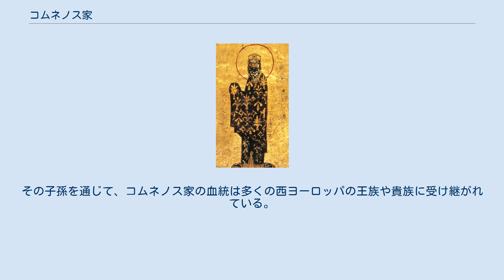コムネノス家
コムネノス (ギリシア語: Κομνηνός、複数形ではコムネノイ Κομνηνοί) は、東ローマ（ビザンツ）帝国の貴族の家名。
1081年から1185年までの東ローマ皇帝を輩出し、コムネノス王朝を形成した。
また後の1204年には大コムネノス家 (Μεγαλοκομνηνοί, Megalokomnenoi) がトレビゾンド帝国を建国し、1461年に滅亡するまで統治した。
ドゥーカス家、アンゲロス家、パレオロゴス家といった著名なビザンツ貴族と婚姻関係をもったため、後期ビザンツ世界において最も普遍的な家名の一つとなった。
 ミカエル・プセルロスによると、コムネノス家の故地はコムネというトラキアの村である。
この地は14世紀の皇帝であり歴史家でもあったヨハネス6世カンタクゼノスが「コムネノスの地」 (Κομνηνῆς λειμῶνας)と呼んでいるところで、現代の歴史学においても一般的に受け入れられている説である。
 歴史上に登場する最初のコムネノス家の人物マヌエル・エロティコス・コムネノスは、パフラゴニアのカスタモヌに広大な封土を与えられた。
この地は11世紀のコムネノス家の本拠地であり牙城となった。
その後、彼らは小アジアの強力で名誉ある軍事貴族、いわゆるディナトイの一員となった。
そのためコムネノス家は、トラキア起源であるにもかかわらず、「東方」の家系とみなされるようになった。
 17世紀の学者シャルル・ドゥ・フレスネは、コムネノス家は古代ローマのコンスタンティヌス大帝の血筋であるとした。
このような誇大な血統の潤色はドゥーカス家など他の例もあるが、コムネノス家についてはドゥ・フレスネの説の裏付けになるような同時代文献すらまったく存在せず、コムネノス家自身がそう名乗ったかも怪しい。
 ローマ史学者のゲオルゲ・ムルヌは、1924年にコムネノス家がアルーマニア人起源であるという説を提示したが、現在では否定されている。
現代の歴史学者たちは、コムネノス家はまったくのギリシア人起源であるとみなしている。
 イサキオス1世コムネノス (在位: 1057年 - 1059年)はマヌエル・エロティコス・コムネノスの息子であり、彼からコムネノス王朝が始まった。
彼はミカエル6世ストラティオティコスのもとで東方のストラトペダルクを務めていたが、1057年にクーデターを起こして帝位についた。
彼は様々な改革に着手したが、わずか2年後の1059年に臣下に退位させられ、修道僧となった。
1081年、イサキオス1世の甥であるアレクシオス1世コムネノスが皇帝となった。
この時を境として、それ以前の皇帝を輩出してきたスケレロス家やアルギュロス家などの貴族家系の後裔たちは、それまでの婚姻関係を通じてジョージア、ロシア、フランス、ペルシア、イタリア、ドイツ、ポーランド、ブルガリア、ハンガリー、セルビアなどに流出吸収されて消滅していった。
このことも、コムネノス家が皇帝意を得る助けとなった。
 コムネノス家は、以前に皇帝を輩出していたドゥーカス家と頻繁に婚姻関係を結んだ。
アレクシオス1世コムネノスは、イサキオス1世コムネノスのあとを継いだコンスタンティノス10世ドゥーカスの娘エイレーネー・ドゥーカイナと結婚した。
これによりコムネノス家とドゥーカス家が融合し、後のコムネノス家の人物の中にはコムネノス・ドゥーカスあるいはコムネノドゥーカイという家名を名乗ったものも少なくない。
またコムネノス・ドゥーカス家からは、パレオロゴス家、アンゲロス家、ヴァタツェス家、ラスカリス家といった著名な貴族が分岐していった。
例えばアンゲロス家は、アレクシオス1世コムネノスとエイレーネーの末娘テオドラを通じてコムネノス・ドゥーカス家の血を引き継ぎ、後に皇帝に即位する血統的根拠とした。
テオドラの孫にイサキオス2世アンゲロス (在位: 1185年 - 1195年、1203年 - 1204年)やアレクシオス3世アンゲロス (在位: 1195年 - 1203年)がいる。
 アレクシオス1世コムネノス コムネノス朝の時代、ビザンツ帝国は栄え安定した。
アレクシオス1世は王宮をコンスタンティノープルのブラケルナエ地区に移した。
またアナトリアの大部分をセルジューク朝から奪還し、さらに第1回十字軍を呼び寄せて東方に十字軍国家を作らせることで、イスラーム圏に対する防壁を築いた。
コムネノス朝は全体を通じて十字軍にたびたび介入し、アンティオキア公国やエルサレム王国と婚姻関係を結んだ。
例えばマヌエル1世コムネノスの姪の...